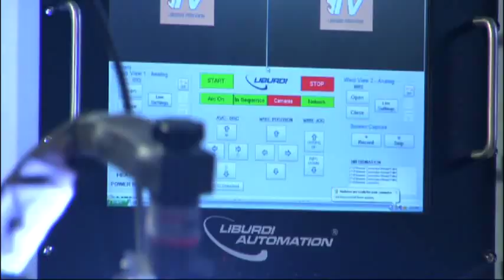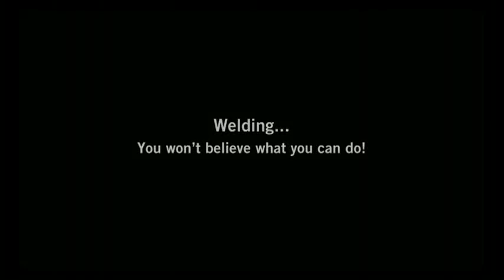Canadian Welding Association: Careers in Welding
Have you thought about a career in welding?

Make a great living, have your freedom, Don't be tied to an office.

Welding, You won't believe what you can do!